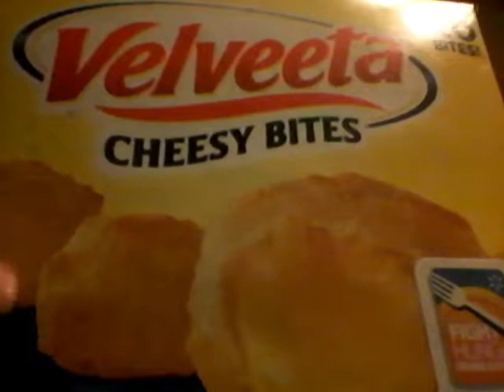EATING VELVEETA CHEESY BITES!!!